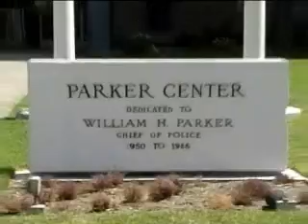Los Angeles Reporter's Clinic - Jessica Altieri Resume Tape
LARC
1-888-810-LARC